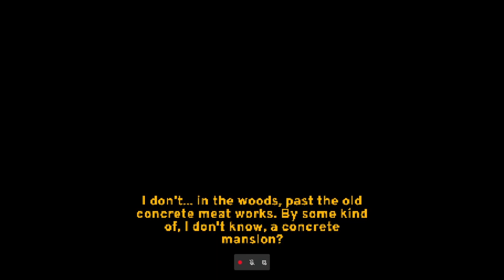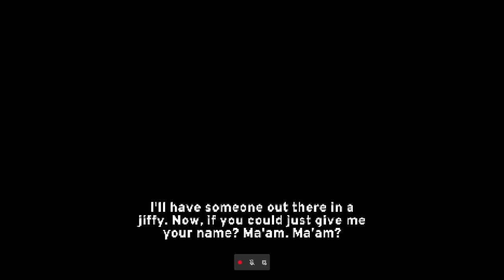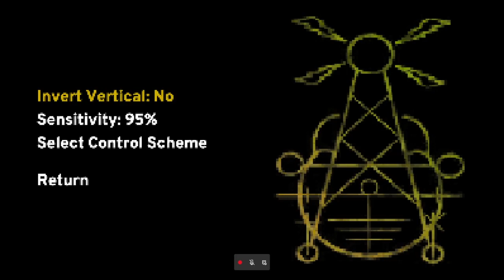Indie game #1 Paratropic